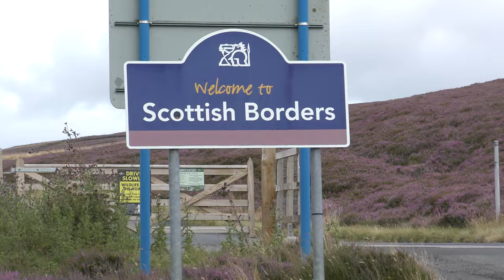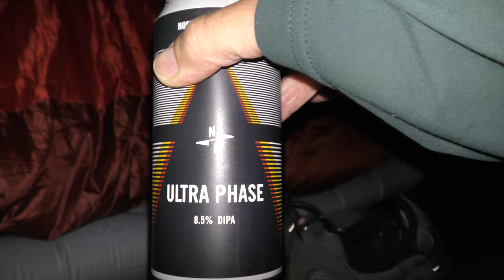WILDCAMPING ON A SCOTTISH RIVER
WE OPTED FOR A LOW LEVEL RIVERSIDE CAMP DUE TO THE WIND AGAIN. FOUND A NICE AREA AND SET UP.. GOOD FOOD. GOOD BEER AND GOOD COMPANY MADE FOR A GREAT NIGHT.. ALWAYS RESPECT THE AREA AND LEAVE NO TRACE, NO FIRES ETC. THEN WE WILL ALL HAVE LESS ISSUES CAMPING.. THE SOUND ON THIS ISNT GREAT AS MY GOPRO IS DEAD AND I USED MY CAMCORDER, NEW CAMERA IS ORDERED.. MY VIDEOS SHOULD IMPROVE A BIT THEN..